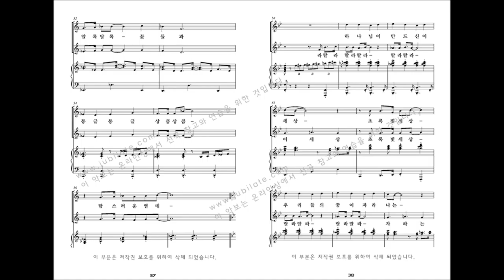[어린이 뮤지컬] 김미선 '천지창조' 04 초록 빛 세상 (셋째날)